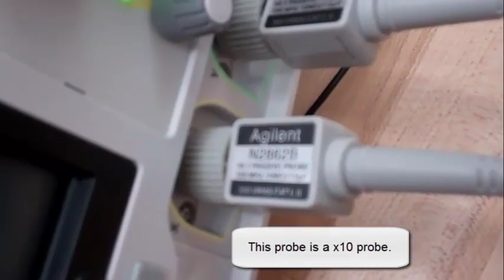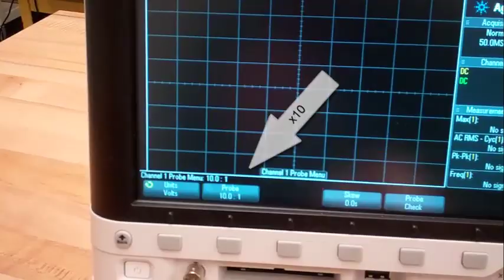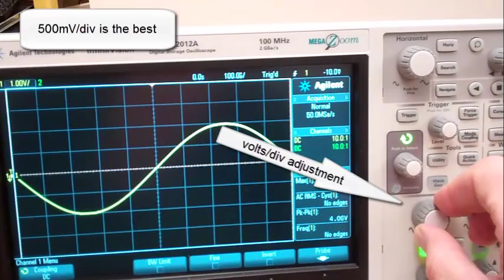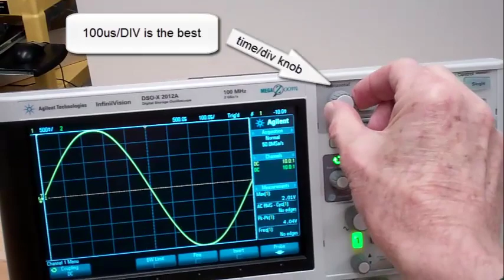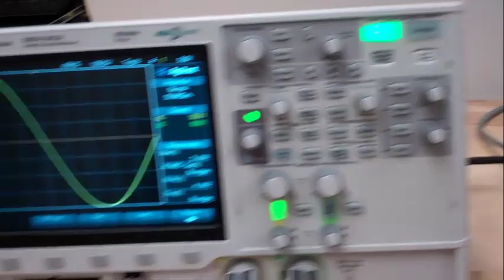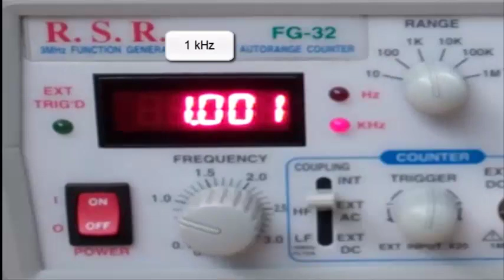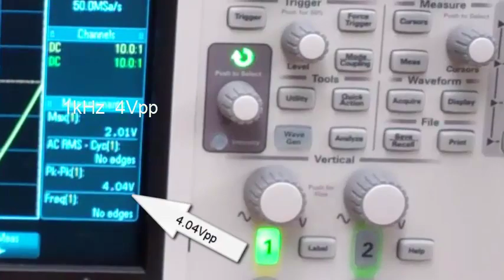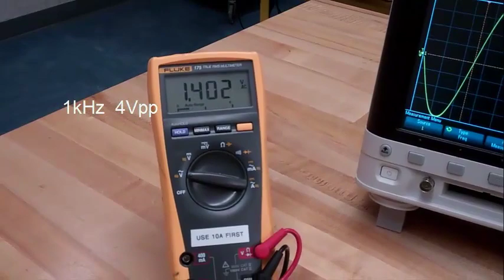B46114 - Essential Oscilloscope AC Measurements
Oscilloscopes:
BK Model 2120
Tektronix TDS2014
Agilent DSO-X 2012A
and Fluke 175 multimeter
and RSR FG-32 Function Generator